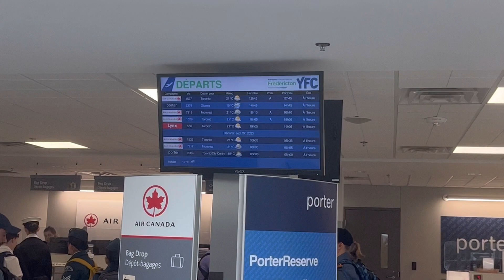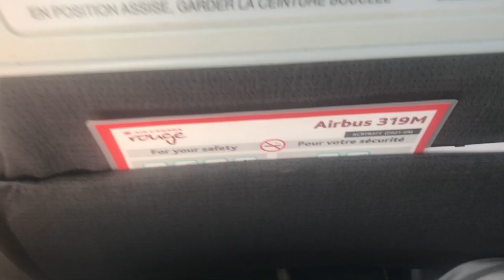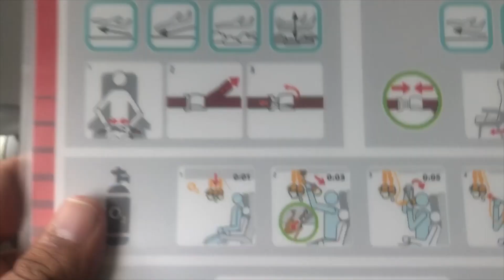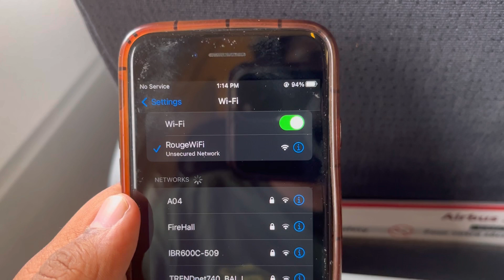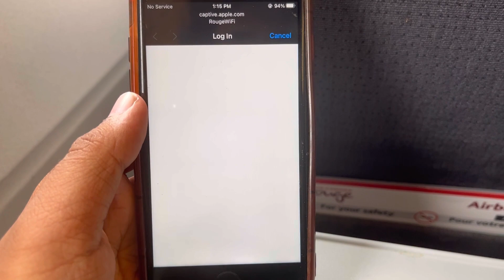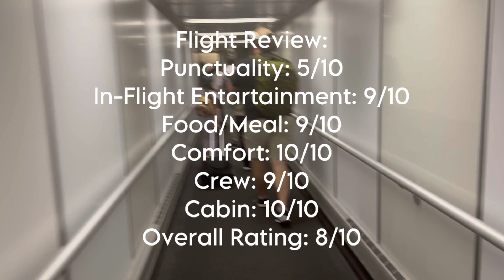Air Canada Rouge Flight Report.